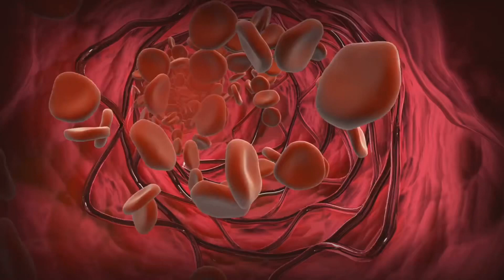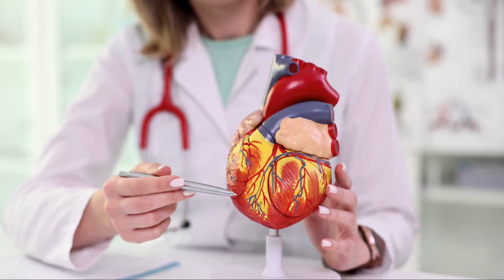Atrial Septal Defect and Imma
Atrial septal defect (ASD) is a congenital heart defect characterized by an abnormal opening in the atrial septum, the wall that separates the two upper chambers of the heart. This opening allows oxygen-rich blood from the left atrium to flow into the right atrium, and eventually into the lungs, leading to increased blood flow to the lungs.

ASD can range in severity from small and asymptomatic to large and causing significant health issues. Common symptoms can include fatigue, shortness of breath, difficulty breathing, and an increased susceptibility to respiratory infections. If left untreated, ASD can lead to complications such as pulmonary hypertension, arrhythmias, and heart failure.

Treatment options for ASD may include surgical repair or catheter-based procedures to close the opening and prevent the abnormal blood flow. With appropriate medical care, most individuals with ASD can lead normal, healthy lives. However, ongoing monitoring and follow-up care are typically recommended to ensure the best possible outcomes.